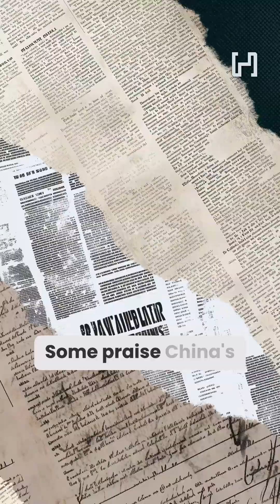China Opens World’s First AI Hospital with 14 AI Doctors!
China’s "Agent Hospital" is here—the world’s first AI hospital with 14 AI doctors! Launched on May 3, 2025, this facility aims to revolutionize healthcare. Learn about its impact, challenges, and China’s tech rise in this quick dive. Source: Globe Eye News, Global Times.

Source: Globe Eye News, Global Times